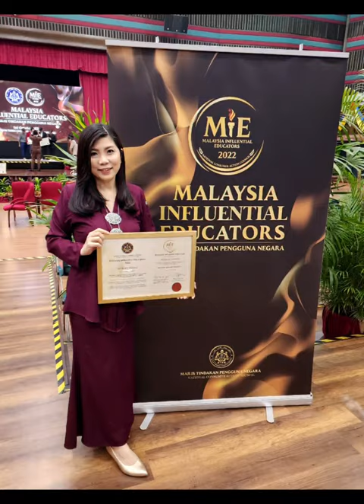Malaysia Influential Educators 2022 (Ms.Shirley) at Universiti Malaya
Truly honoured and grateful to receive a recognition for the Malaysia Influential Educators at Universiti Malaya. Thank you for your support!